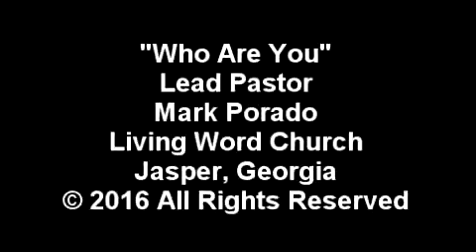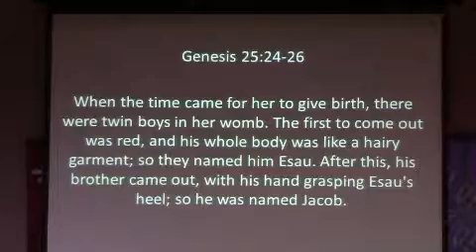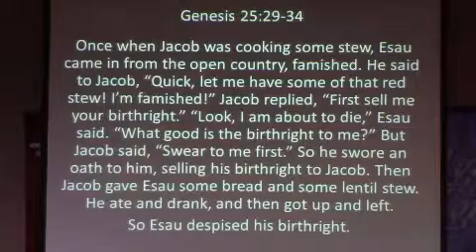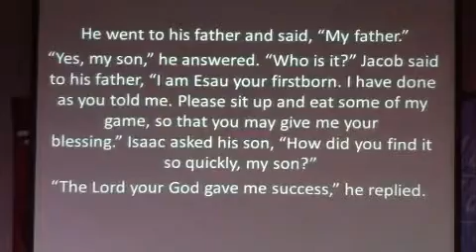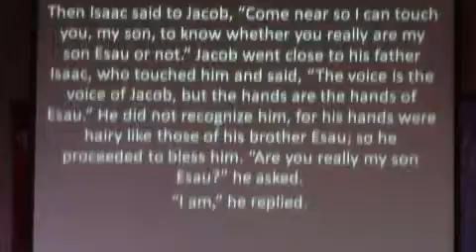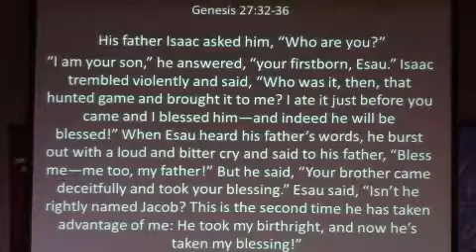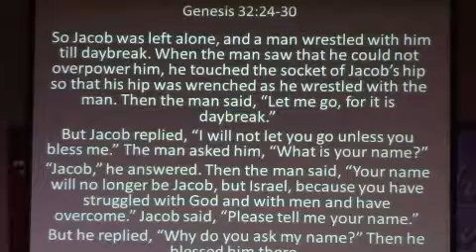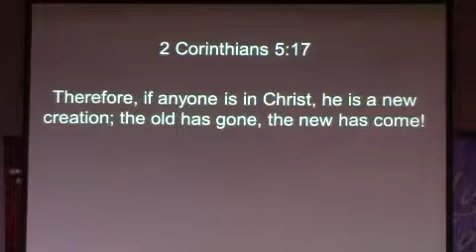Who you are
Message by Lead Pastor Mark Porado